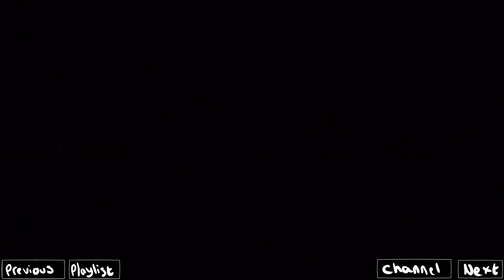Dust: An Elysian Tail - Part 03 - A Cameo Appearance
...Well hello there. I didn't expect to see you around here.